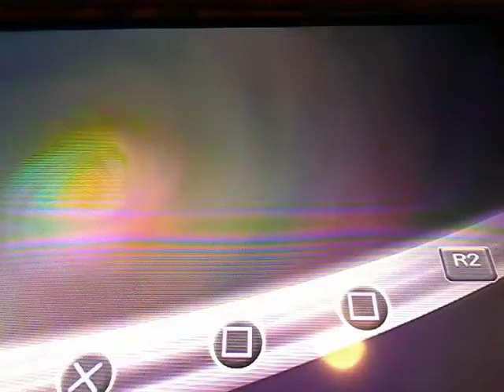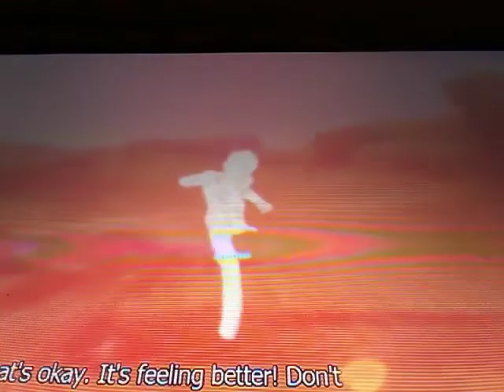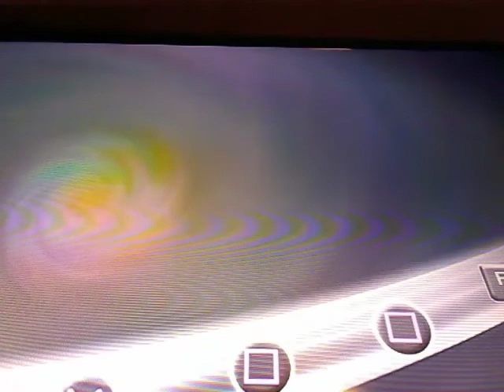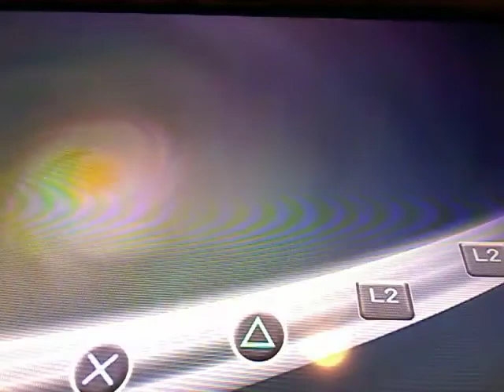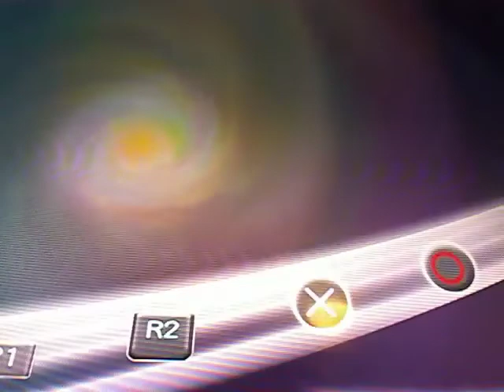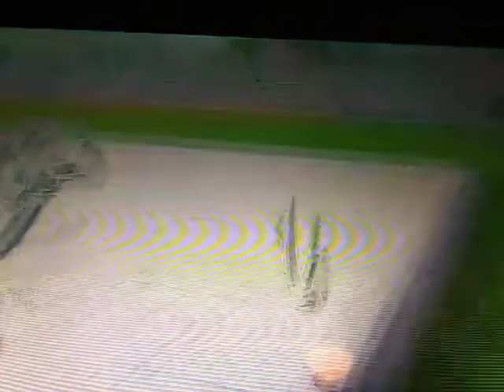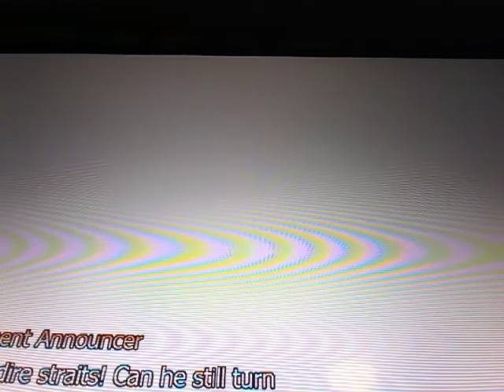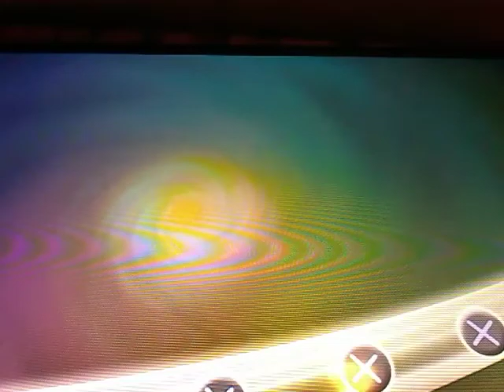the comedy tournament part 1 (comedy us to rude Jeremy)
metal cooler overload, fun and say goodbye to rude Jeremy